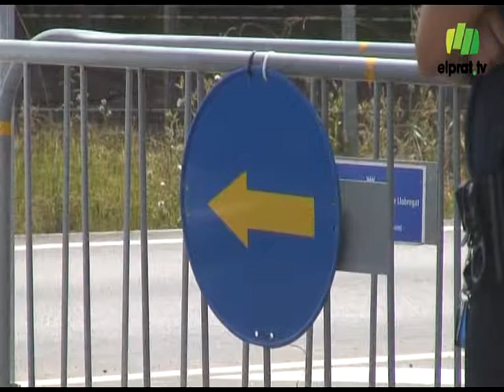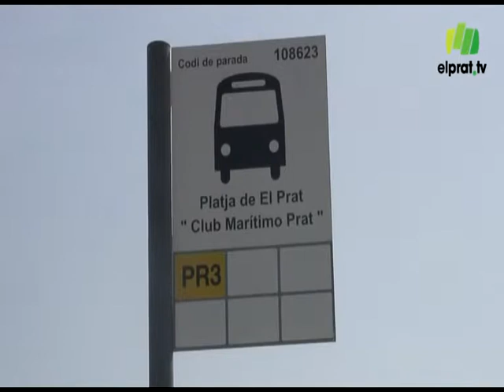L\'Ajuntament recomana accedir a la platja en bus